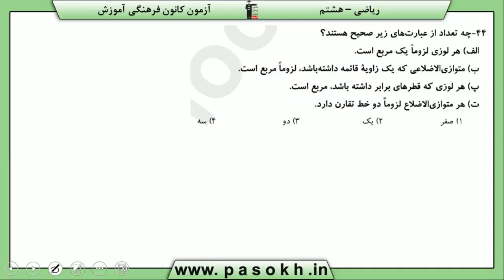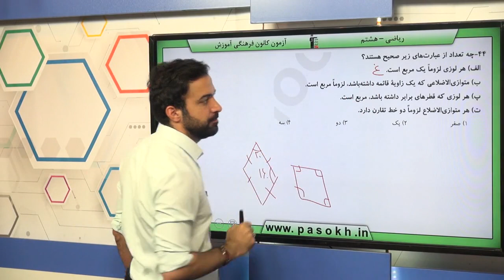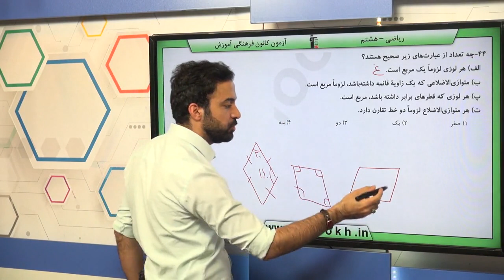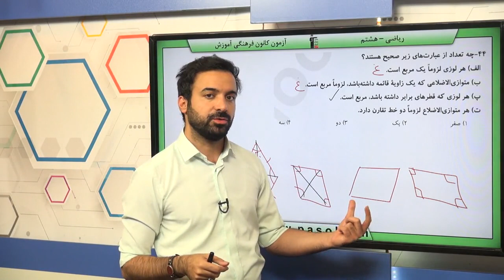پایه هشتم رياضي چند ضلعي‌ها زاويه‌هاي داخلي سوال 44 درصد پاسخگویی 38